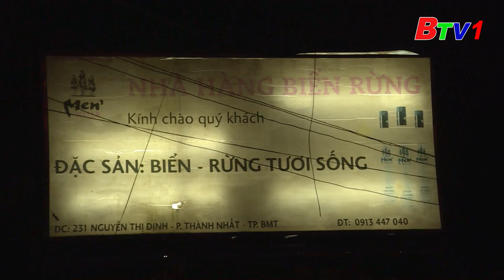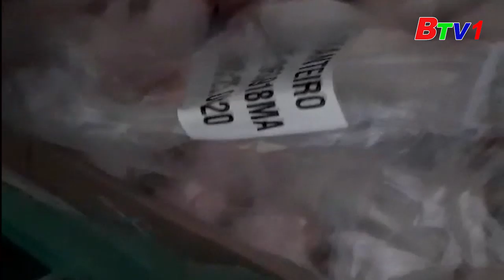Xuất hiện nhiều cá thể động vật hoang dã trong nhà hàng